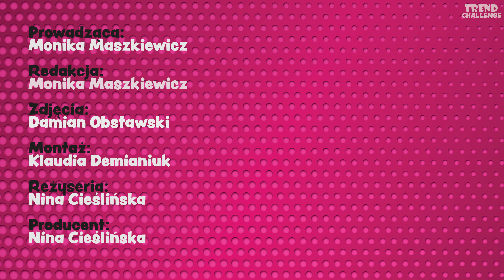ROKSANA WĘGIEL, KUBA SZMAJKOWSKI i SYLWIA LIPKA kto zaliczył wpadkę modową? - Trend Challenge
LINKI DO STYLÓWEK:
ROKSANA WĘGIEL
bluza:

KUBA SZMAJKOWSKI:
golf:

SYLWIA LIPKA:
czarna ramoneska: